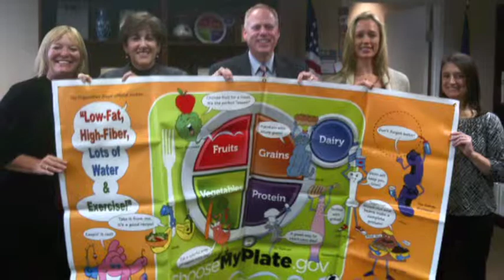The OrganWise Guys Visit the USDA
Find out how The OrganWise Guys are fighting childhood obesity

Dr. Michelle Lombardo and Dr. Danielle Hollar had an opportunity to share all of the new OWG MyPlate with Dr. Robert Post of the USDA's Center for Nutrition Policy and Promotion.

8 Ways to Connect with The OrganWise Guys and Be Healthy

1. Read tips on The OrganWise Guys blog
2.
3. Like on Facebook and get exclusive content for your home or school
4. Follow on Twitter and be first to know about news
5. View our website to learn more about how we're helping families and schools raise healthy kids
6. Follow on Pinterest for healthy ideas for the whole family
7.
8.